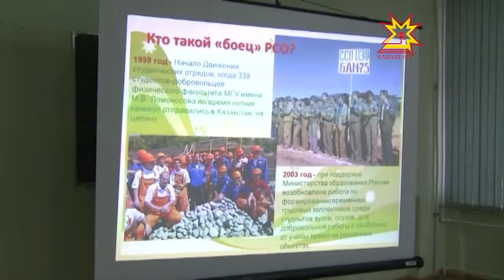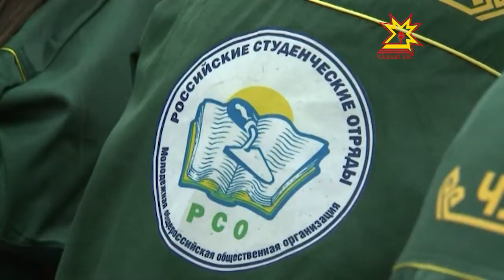День Российских Студенческих Отрядов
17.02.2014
Первые студенческие отряды появились в далёком 1924 году. В свободное от учёбы время студенты-активисты Советского Союза работали на различных объектах народного хозяйства республики. Деятельность такого рода выявляла в студентах творческое начало и приучала к труду. Студенческие отряды и по сей день играют важную роль в жизни учащейся молодёжи. В институте образования впервые состоялся Всероссийский молодежный праздник «День Российских Студенческих Отрядов».